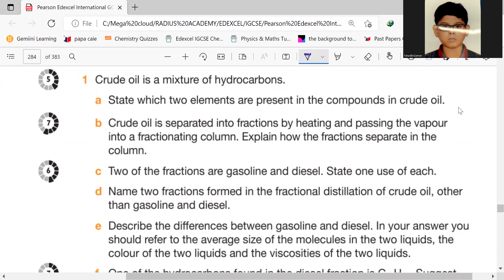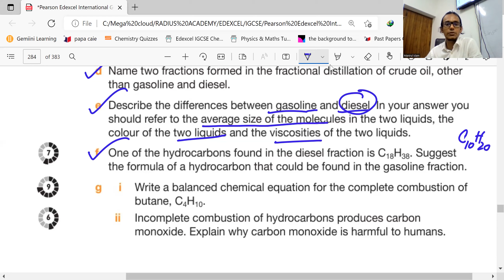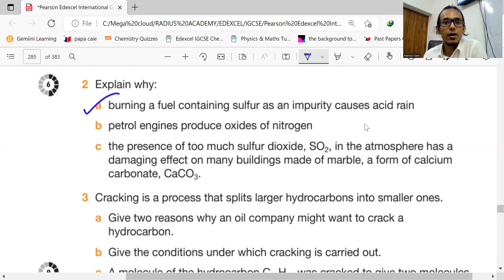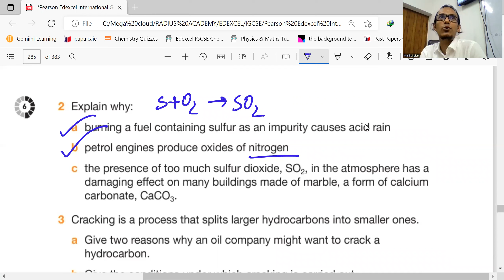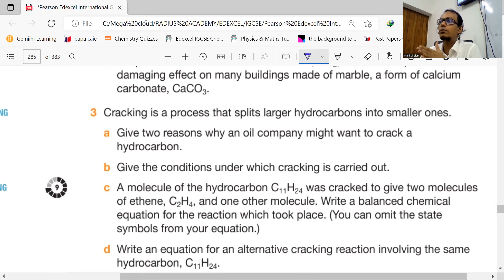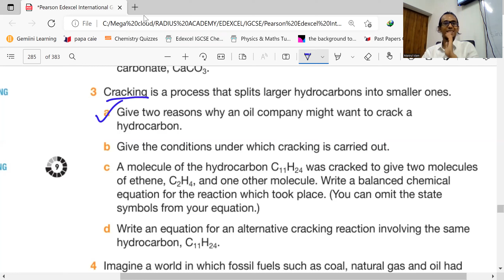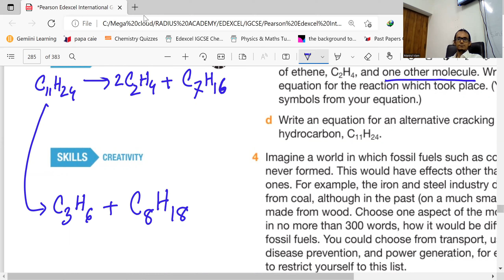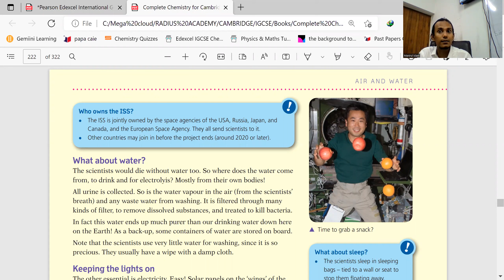Lecture 97 : Chemistry GCE IGCSE : Organic Chemistry part 22